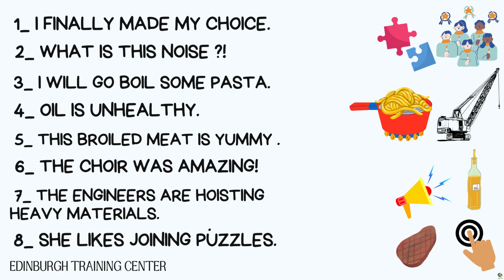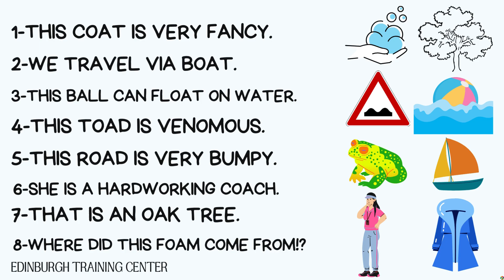OI and OA phonics for beginners